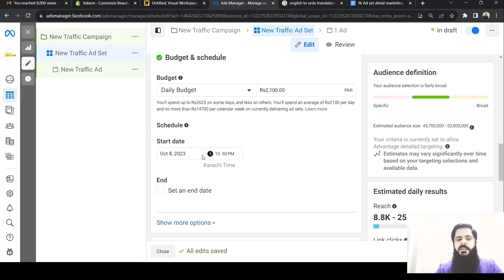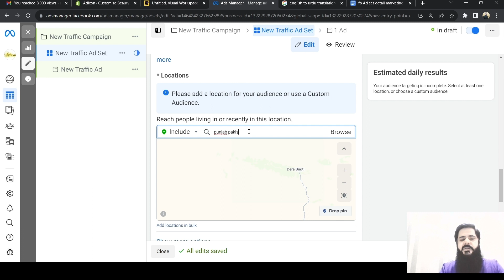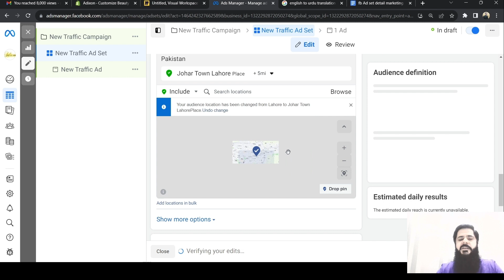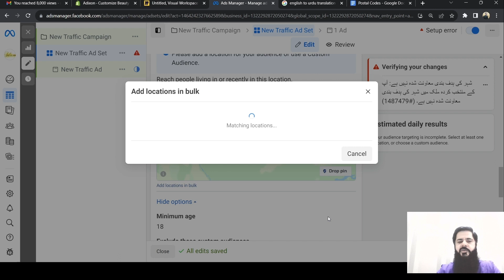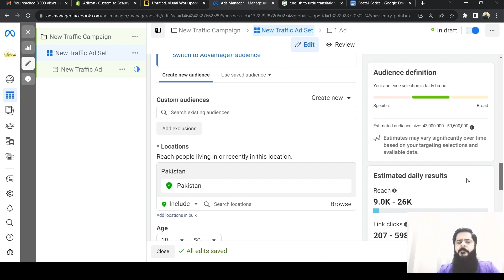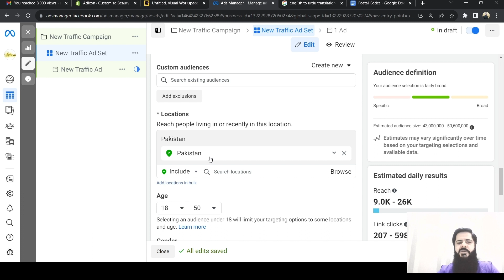Location Targeting in Facebook Ads | How to set Location in Facebook Ads | Facebook Tutorial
Welcome to our Facebook and Shopify tutorial for 2023! If you're an e-commerce entrepreneur looking to streamline your business, you're in the right place. In this step-by-step guide.

About this video:
In this video i have explained the Location Audience targeting and also i have explained how to add the Age and Gender in Location Audience targeting.

Detailed Targeting Facebook Ads
How to Select Best Audience for Facebook Ads
How to Choose Best Audience for Facebook Ads
How to Target the Right Audience on Facebook Ads
How to Target Audience on Facebook Ads
How to Find Facebook Audience
how to target location on facebook ads
how to choose location for facebook ads
Facebook Ads Targeting Tips
Facebook Ads Targeting Tips and Tricks
Facebook Target Audience in Hindi
Facebook Campaign Target Audience
facebook ads location targeting
facebook ads location targeting in hindi
fb ads targeting
fb ads targeting tips
fb targeting
fb targeting strategy
Facebook Ads Targeting 2023
facebook ads
facebook advertising
facebook ads manager
Facebook Audience research
Facebook Audience targeting
location settings on facebook ads
location targeting
location targeting facebook ads
location targeting explained
location targeting fb ads in hindi
setting fb targeting
setting fb ads
Create Facebook ads Audience
Audience Targeting Facebook Ads